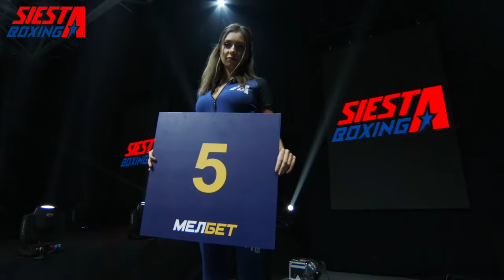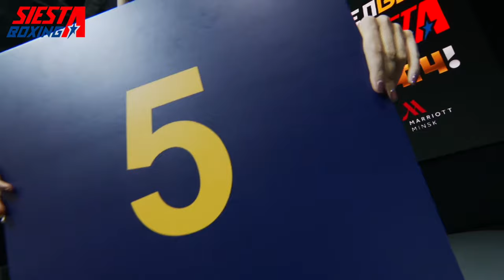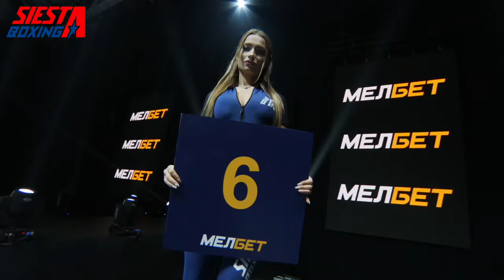KOld Wars 2 Battle 3 Smirnov Vs Murashkin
Smirnov and Murashkin clash in this 8 round bout on the Battle 3 card of KOld Wars 2 that took place in Belarus Minsk at the Falcon Club arena.